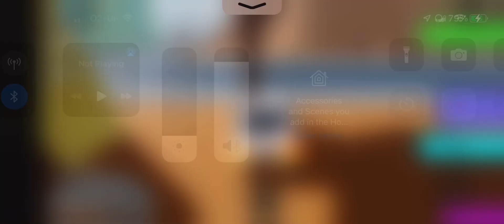Ultimate Earrape Experience (Ow My Ears 🤕)